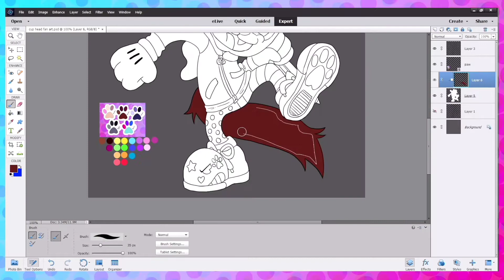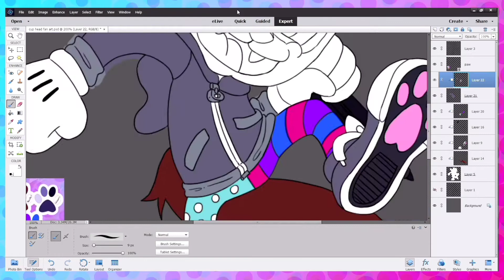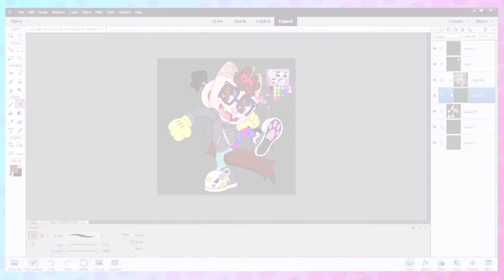Kitty cup don't Deal Without Doodle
Turned myself into a Cup head character.
Art:
Cuphead fan art KD

Sweet
Musician: LiQWYD
DA: @mrs13kiity13doodle
Programs used in this video:
Photoshop elements
Obs